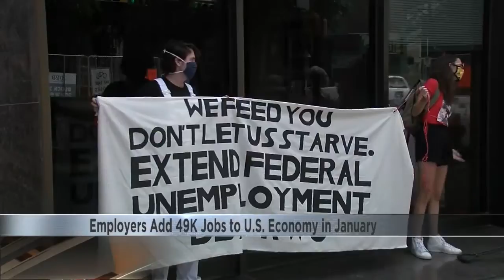Employers Add 49K Jobs to U.S. Economy in January